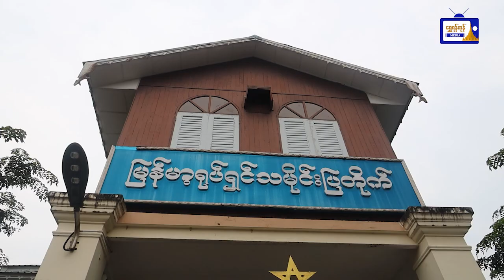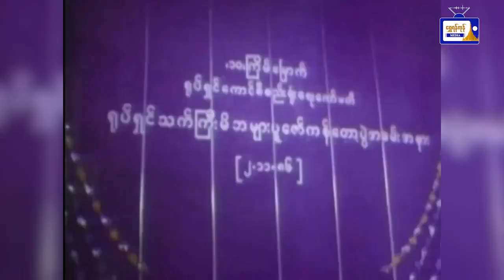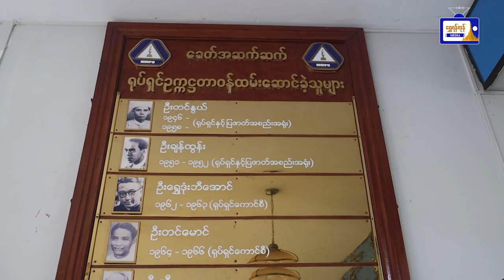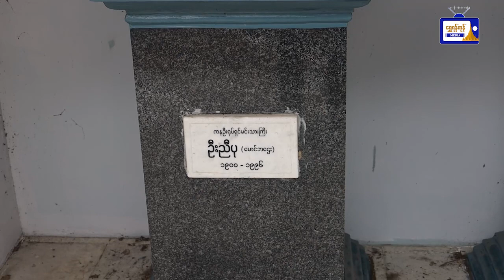မြန်မာ့ရုပ်ရှင်နေ့ အခမ်းအနားနှင့် (၄၆) ကြိမ်မြောက် ရုပ်ရှင်သက်ကြီးပူဇော်ပွဲ ကျင်းပမည်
(၁၀၃) နှစ်မြောက် မြန်မာ့ရုပ်ရှင်နေ့ အခမ်းအနားနှင့် (၄၆) ကြိမ်မြောက် ရုပ်ရှင်သက်ကြီးပူဇော်ပွဲ ကျင်းပမည်